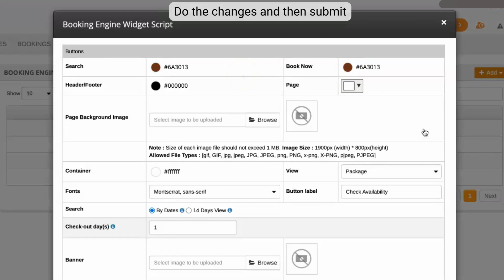STAAH MAX How to customise the Booking Engine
Here's a step by step video on how to customise your STAAH MAX Booking Engine